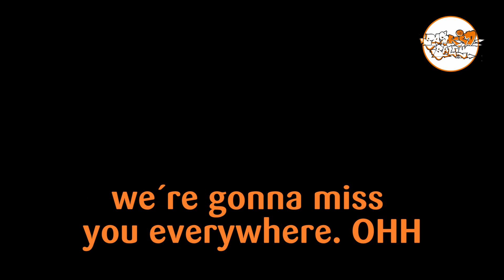Wir gratulieren unserem Dirkules!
Happy Birthday Dirk!

Was für ein Jahr, dieses 2019!
21 Jahre Nr. 41 in der NBA!
12 Jahre Nr. 1 für die BasKIDs!
Und jetzt auch noch 41. Geburtstag!

Zu diesen Anlässen hatten die BasKIDs während des Standortreffens 2019 in Leverkusen einiges zu sagen!
Wir wünschen dir alles Gute zum Geburtstag und für die Zukunft und hoffen, dass wir ganz bald mal wieder ein paar Körbe mit dir werfen können :-)

Deine BasKIDball-Community